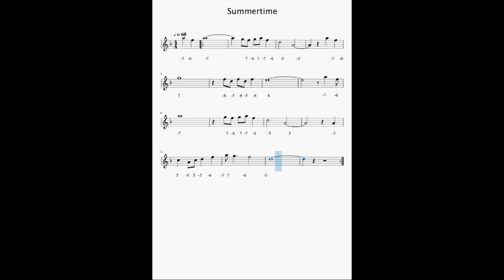How to play "Summertime" on Chromatic Harmonica